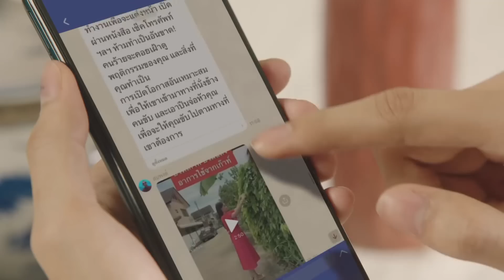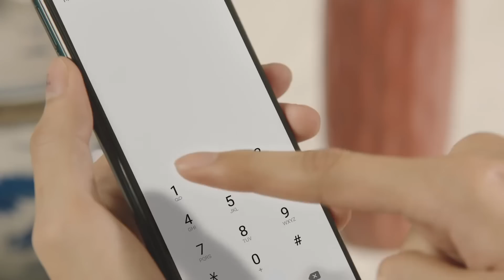เอ๊ะก่อนโอน 2 นาที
คนไทยใจบุญ ชอบช่วยเหลือ
มิจฉาชีพเลยหลอกให้สงสาร พร้อมโอนให้ทันที

โปรดเอ๊ะ! ก่อนโอน
สงสัยว่าเป็นบัญชีม้า
รับรอง...จบเรื่อง!!